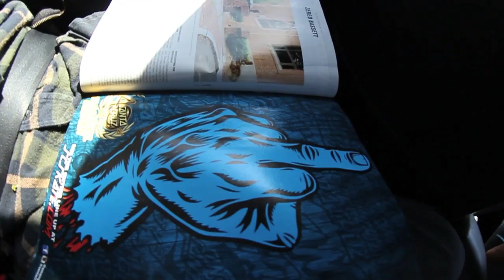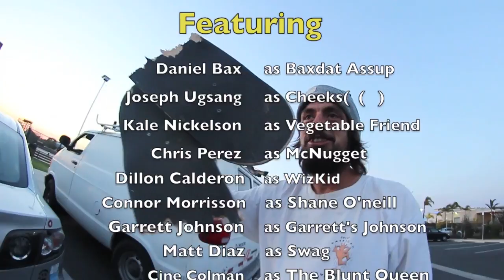"Skate With Friends" - O-Town (Ep. 6)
This episode contains: Unsuccessful First-Try Fridays, Steezy Gap-Skating, Friends farting on Friends, Cha Blunte Magic, Thoughtful Shoutouts, Chipotle Grubbin', and more.